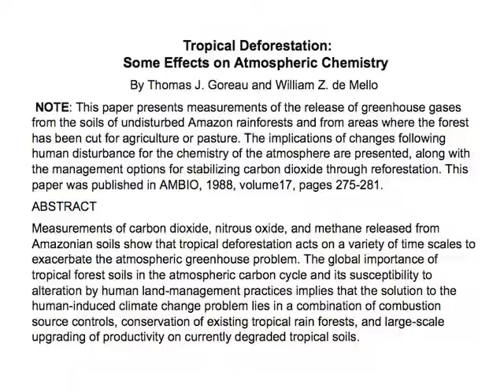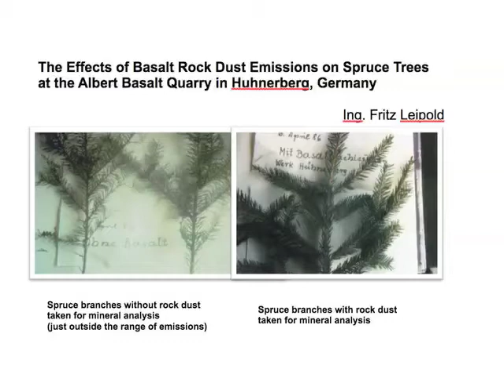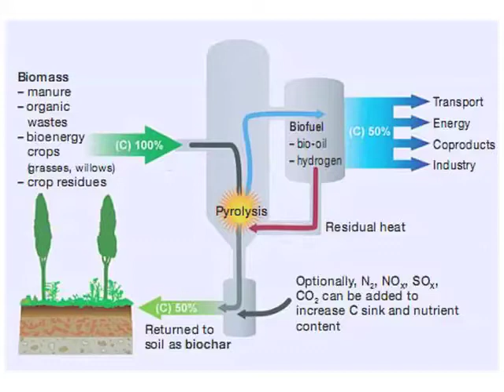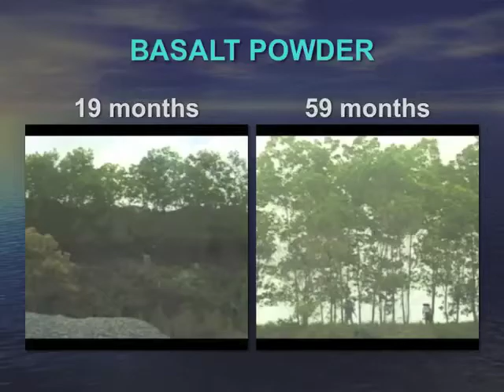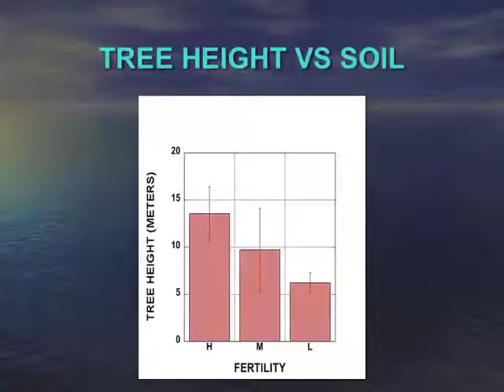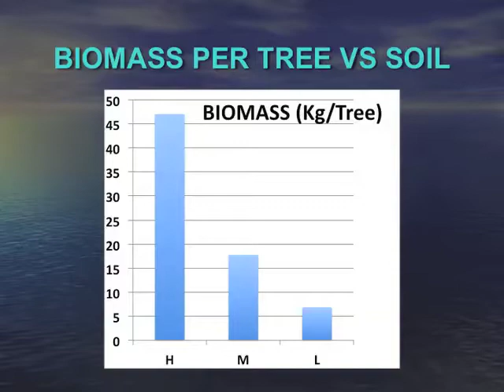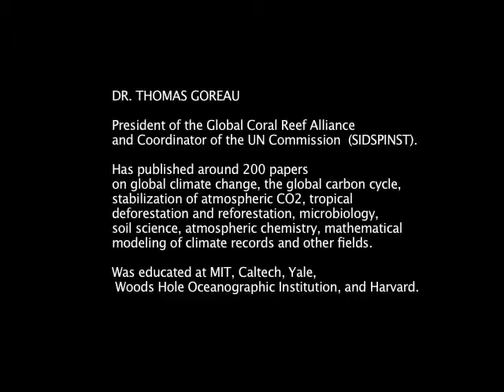Dr. Tom Goreau on Rock Dust and Biochar as a Strategy for Carbon Sequestration at SER2011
DR. THOMAS GOREAU

President of the Global Coral Reef Alliance
and Coordinator of the UN Commission (SIDSPINST).

Has published around 200 papers
on global climate change, the global carbon cycle,
stabilization of atmospheric CO2, tropical
deforestation and reforestation, microbiology,
soil science, atmospheric chemistry, mathematical
modeling of climate records and other fields.

Was educated at MIT, Caltech, Yale,
Woods Hole Oceanographic Institution, and Harvard.